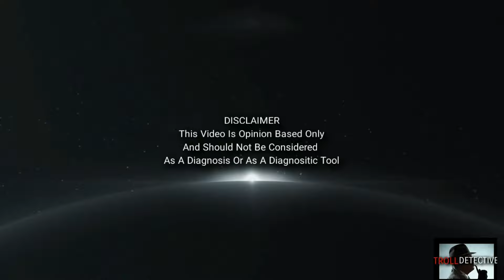RETROTUBE CHANNEL TRAILER TO BE UPDATED IN DUE COURSE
RETROTUBE CHANNEL TRAILER